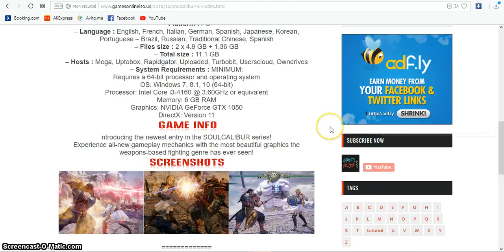SOULCALIBUR VI – CODEX